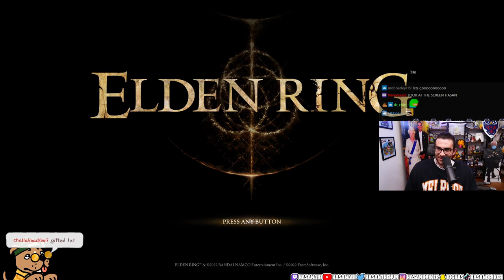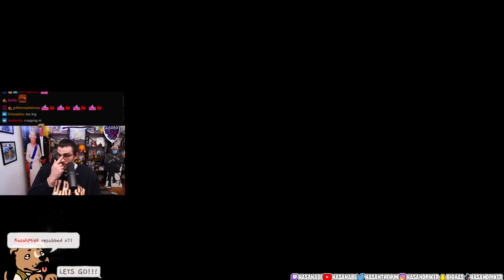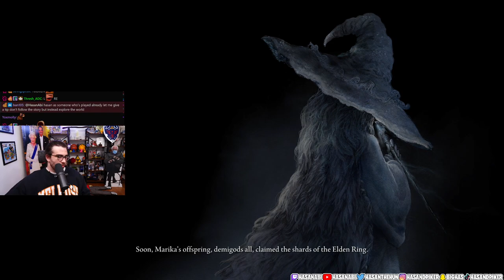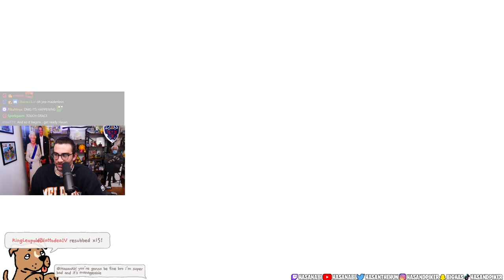HasanAbi Plays Elden Ring For The First Time [PART I] │ Hasan Does Gaming